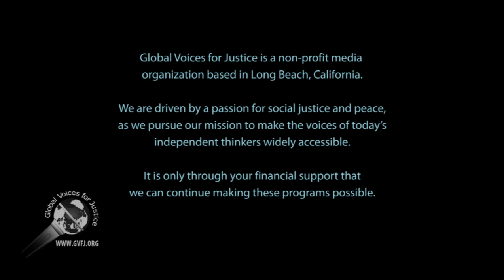Dr. Paul Song: Campaign for Healthy California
A march and rally in support of "Medicare for All" was held in Los Angeles, California, on 4 Feb 2017. About 750 people participated and some gave testimony in support of single payer healthcare.

Dr. Paul Song, co-chair of Campaign for Healthy California, spoke at the rally, and I interviewed him on the topic.